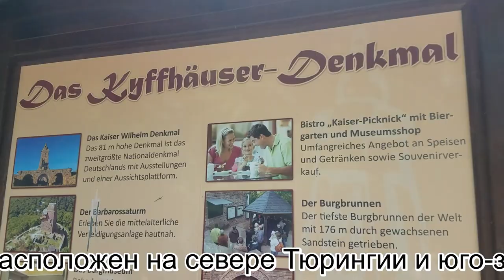Поездка- подарок в Кюфхёйзер (нем. Kyffhäuser). Часть1.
Кифхойзер или Кюфхёйзер (нем. Kyffhäuser) — небольшой по протяжённости, покрытый лесом горный массив.Неподалёку от замка Кифхаузен над Золотой Долиной (Goldenen Aue) в 1896 гожк был торжественно открыт . огромного по размерам памятник. Его основной деталью является 69-метровая башня Барбароссы (Barbarossa-Turm), вершина которой увенчана королевской короной. Перед этой башней установлена бронзовая конная статуя императора Вильгельма Первого.
Под этим монументом расположена стилизованная пещера, в которой установлена 6 метровая фигура Фридриха Барбароссы, императора Священной Римской Империи поэтому, иногда, его называют монументом Барбароссы. Он восседает на троне и больше похож на морского Нептуна.
Вильгельм І и Фридрих Барбаросса являются самыми известными правителями Германии (не считая Гитлера, конечно). Их разделяют 700 лет истории, но связывает желание объединить земли Германии.